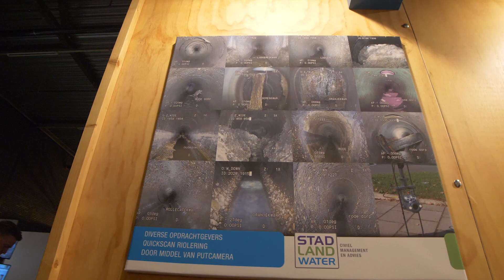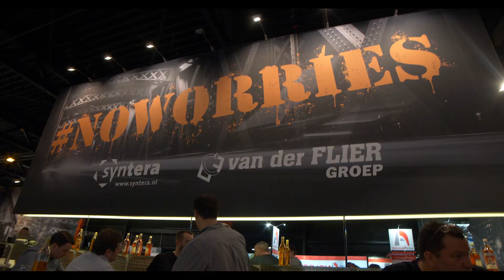Infra Relatiedagen Hardenberg 2018